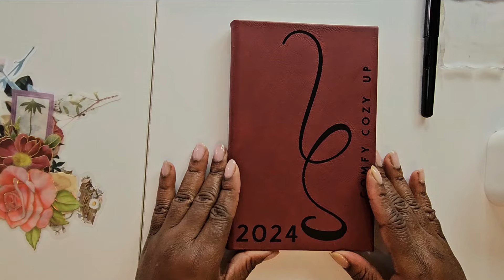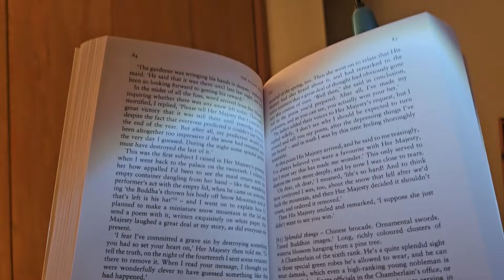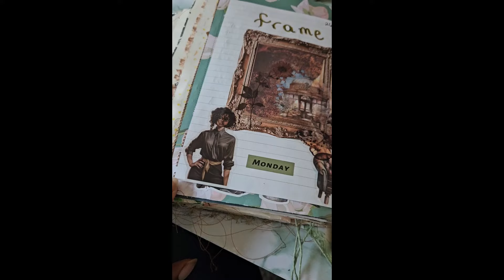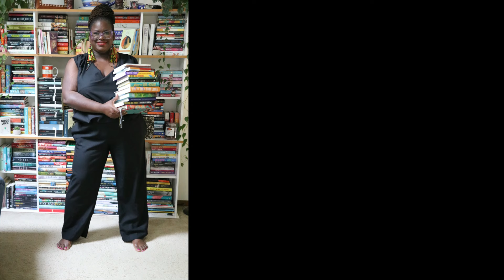Reading Vlog | A Japanese Classic | Sewing Project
Hello! This vlog includes a review of the pillow book by Sei Shonagon and a sewing project.
Favorites
4 Tier Ladder shelf
Vintage Journal
Endless Journal
JOAVANI Cordless Scissors
L Shaped desk

Wish List

Books Mention
The Pillow Book

Romance novel, Friday reads, Currently reading, NewYorkTimesbestseller, romance, classic novels, African American authors, Caribbean authors, readathon, monthly TBR, Journaling, AJOURNALMOOD, TBR, Books, readCaribbean, reading wrap up, blogger, Fridayreads, Romancenovel.